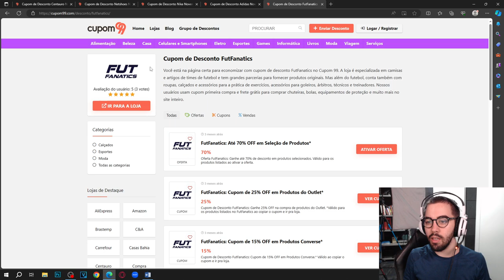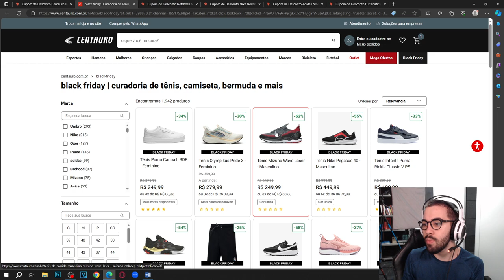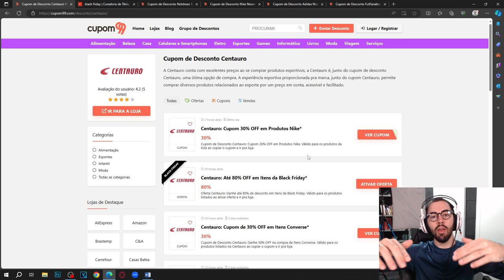CUPOM DE DESCONTO CENTAURO ATÉ 80% OFF DESCONTO BLACK FRIDAY NOVEMBRO 2023 CUPOM CENTAURO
E NO VÍDEO DE HOJE: CUPOM DE DESCONTO CENTAURO ATÉ 80% OFF DESCONTO BLACK FRIDAY NOVEMBRO 2023 CUPOM CENTAURO